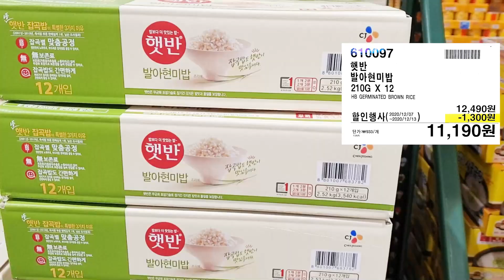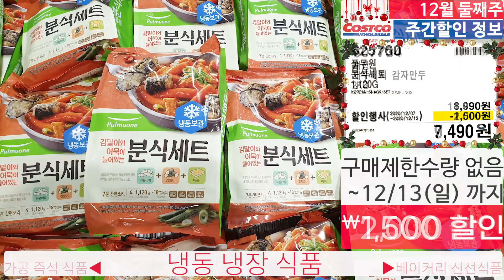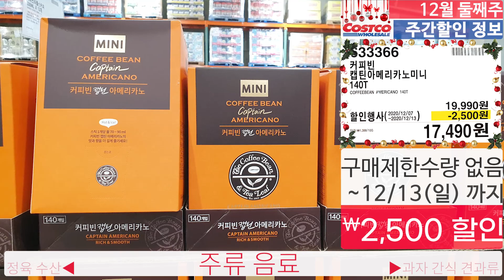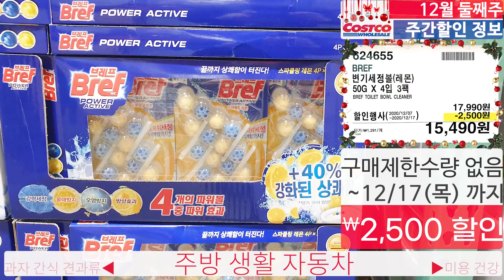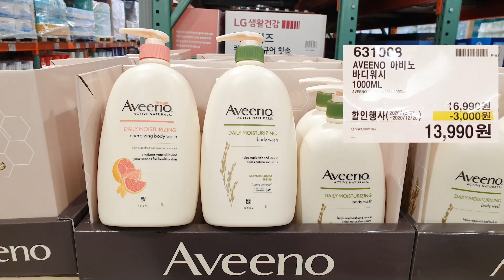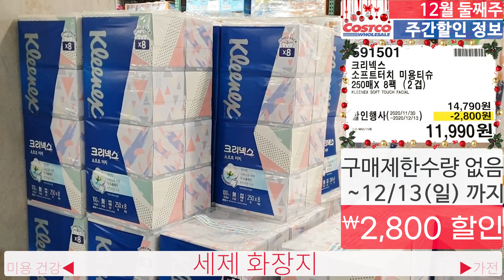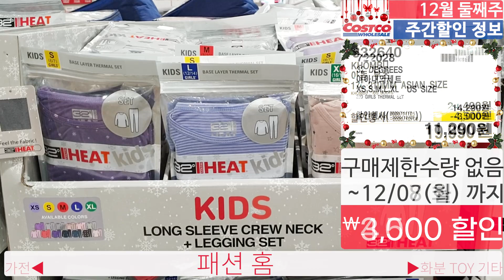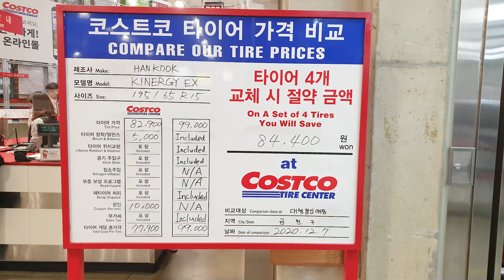코스트코 주간 할인정보!🔔 2020년 12월 07일~⏰ 할인 신상품 정보 Costco 광명점🛒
코스트코 할인&신상품🔔
광명점기준입니다.🛒🛒🛒
✔️영상에 누락된 제품이나 신상품은 매주 2회 업데이트 합니다🛒

00:00 인트로
00:16 기간별 세일정보
00:34 가공 즉석 식품
02:13 냉동 냉장 식품
04:07 베이커리 신선식품
04:43 정육 수산
04:55 주류 음료
08:04 과자 간식 견과류
08:55 주방 생활 자동차
13:05 미용 건강
15:07 세제 화장지
16:07 가전
17:11 패션 홈
21:07 화분 TOY 기타
22:31 타이어

클로바더빙으로 제작한 AI 보이스입니다.